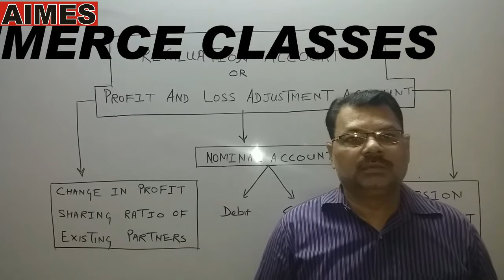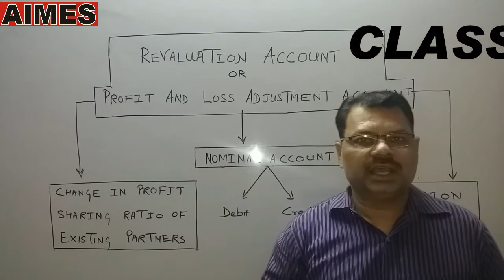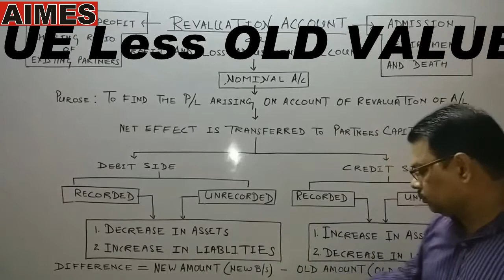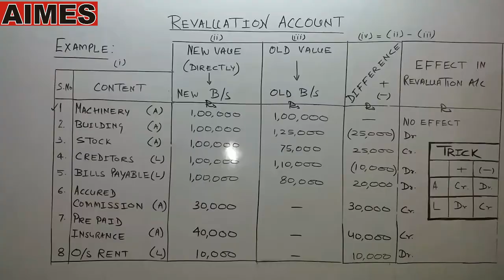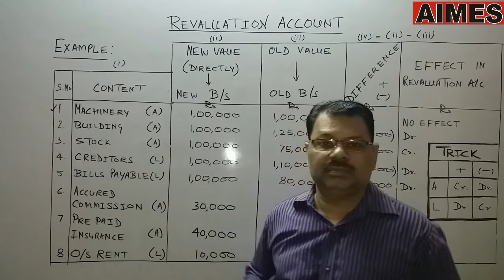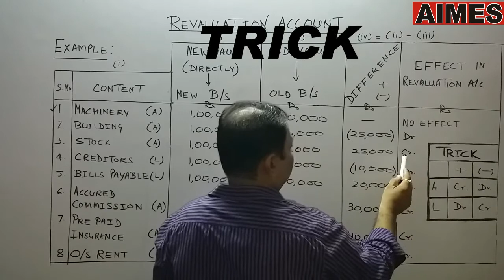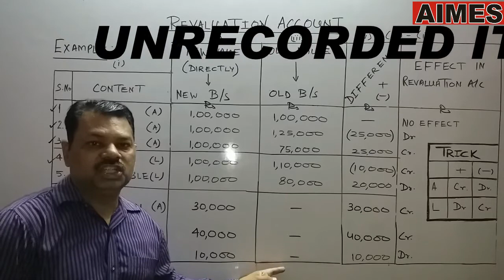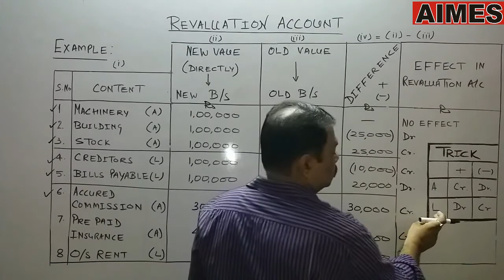#8 Revaluation Account: Thunder of ledger (1/5)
Revaluation Account: Thunder of ledger

Revaluation Account is a nominal account . It is also known as Profit & Loss Adjustment Account. It is prepared to record the re-valued figure of assets and liabilities at the time of change in profit sharing ratio among the existing partners.
In a partnership to which a new partner is admitted or if an existing partner dies or retires, assets and liabilities must be revalued to their current market value. The differences between historical values and the revaluations are debited or credited to the revaluation account. The balance on the revaluation account will represent a profit or loss on revaluation, which must be shared between the partners in the profit-sharing ratio.